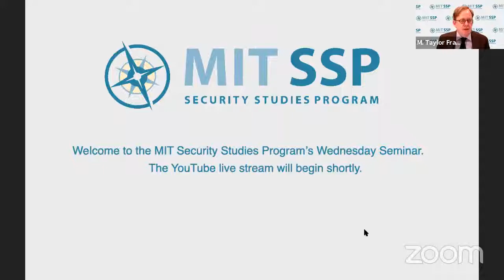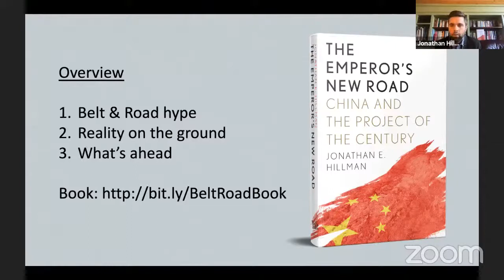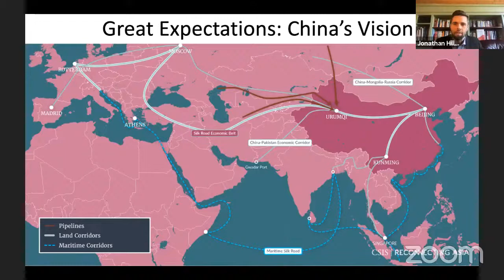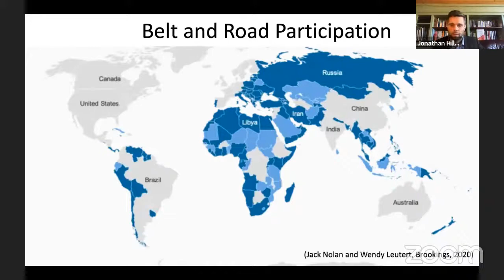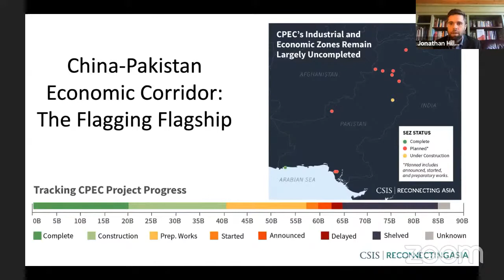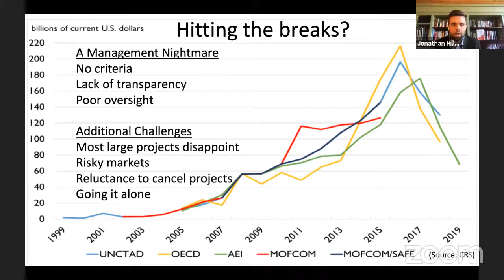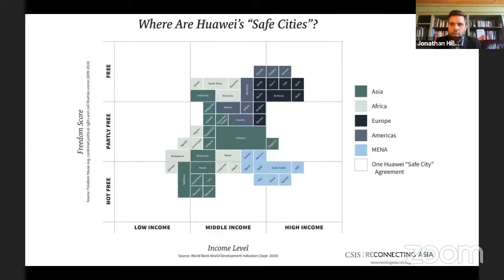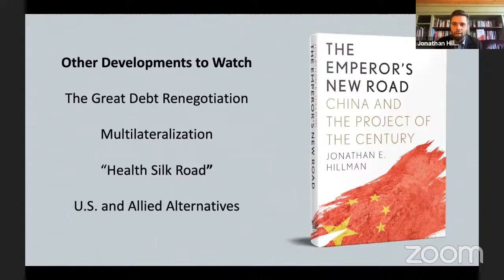The Emperor's New Road: China and the Project of the Century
11/28/2020 — For this week's Wednesday Seminar, Jonathan Hillman joined SSP to discuss his book on China's Belt and Road Initiative, The Emperor's New Road: China and the Project of the Century. Hillman is a Senior Fellow in the Economics Program at the Center for Strategic and International Studies, and Director, as well as the Director of the Center's Reconnecting Asia Project. He presented his findings on the challenges and opportunities presented by the China's trademark foreign policy initiative.

A transcript of the seminar can be found , and additional details can be found on the SSP

The Security Studies Program (SSP) is a graduate-level research and educational program providing insightful analysis of national and international security issues. We are based in the Center for International Studies at the Massachusetts Institute of Technology in Cambridge, Massachusetts.